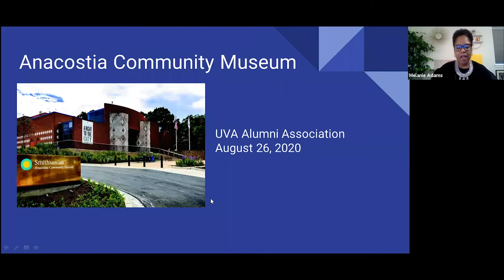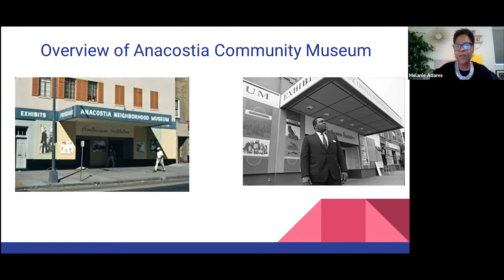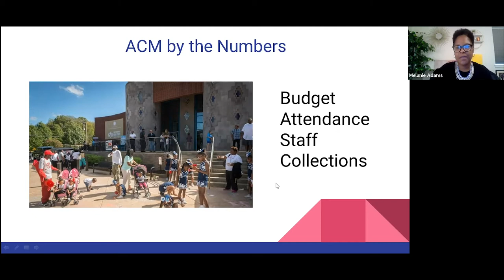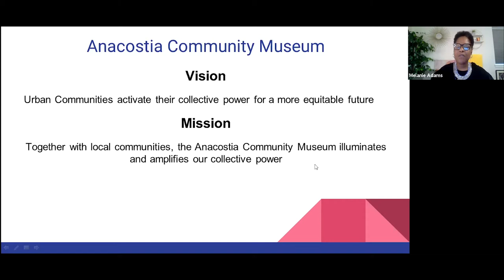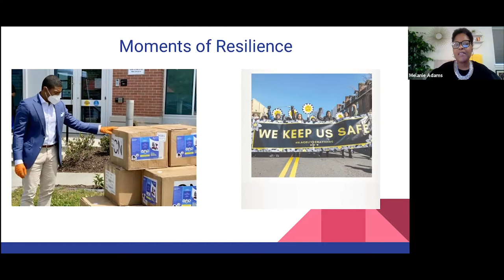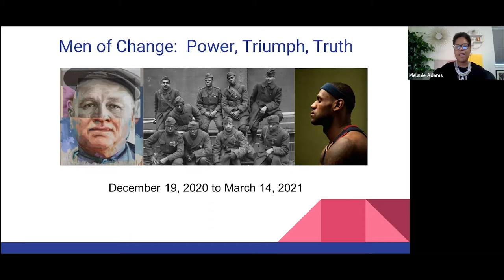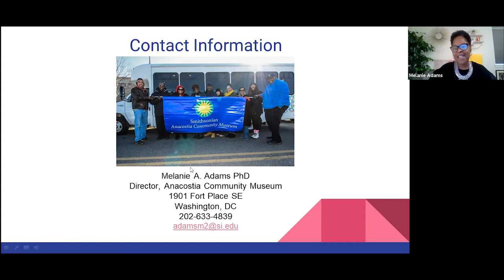UVA Club of Washington, D.C. Front Row with Melanie Adams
All alumni, parents, and friends were invited to join the UVA Club of Washington, DC for DC Hoos: Front Row presents Melanie Adams (CLAS ’91), Director of the Smithsonian’s Anacostia Community Museum, an active leader in the community, and passionate advocator for racial education equality. Melanie shared more about "Museums: A Living Conservation of History, Artifacts, and Culture".

This session offered a front-row seat into the enriching dialogue that surrounds the importance of cultural institutions, with an emphasis on museums and how they are capturing this moment in time, and was followed by a special fireside chat.